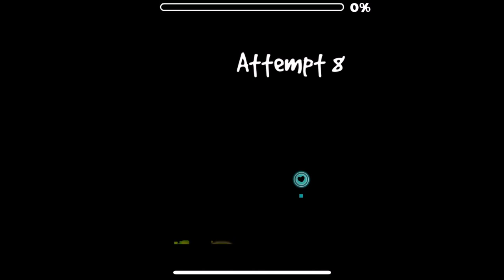[MOBILE] Pulsation 72% (Extreme Demon)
i also got 17-100 which was more impressive but sadly i deleted the recording :(